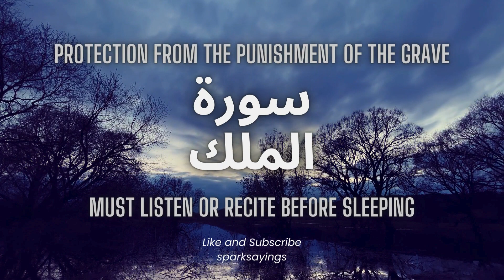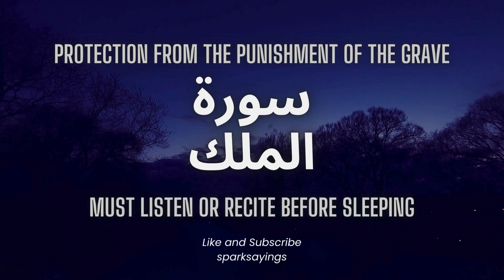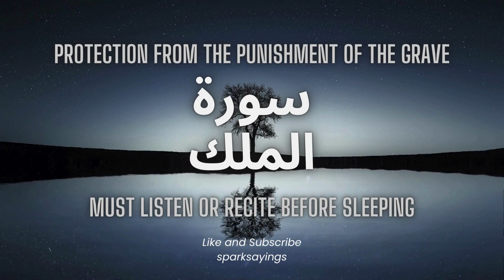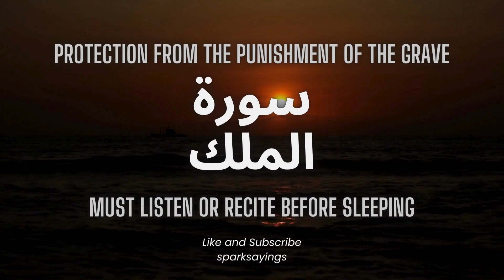Surah Mulk Most Beautiful Recitation | Surah Mulk Tilawat | Relaxing Quran Recitation | Episode 84